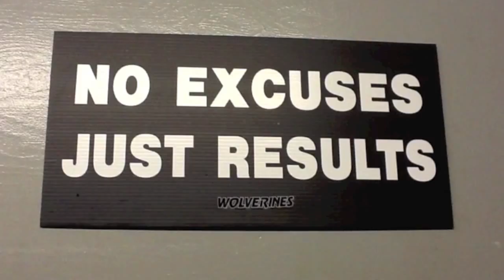Bridgton Academy Baseball - Off-Season Workouts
The Bridgton Academy Baseball program utilizes various speed, agility and weight training in preparation for their 2012 spring season.